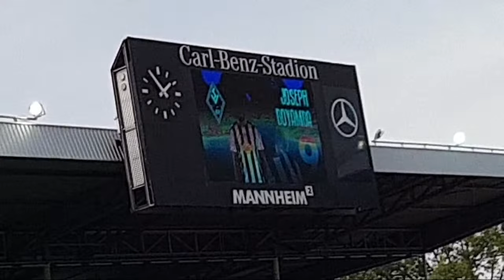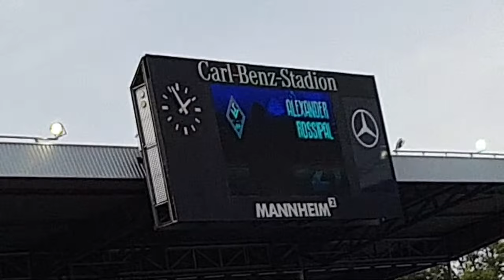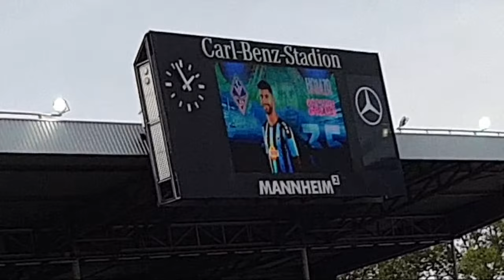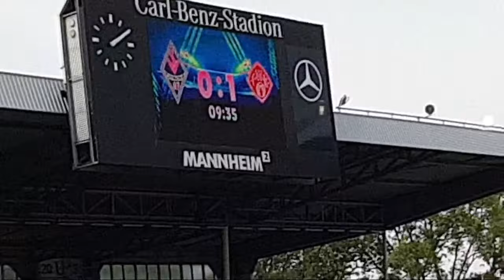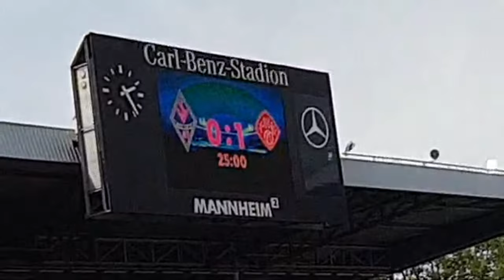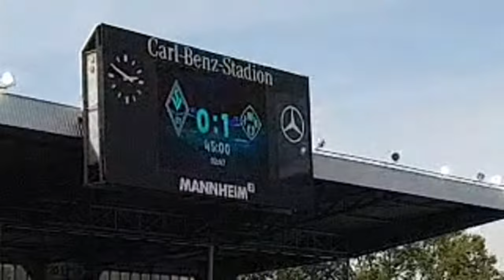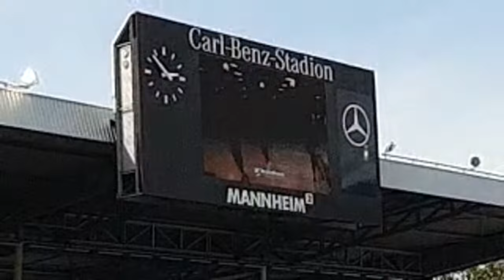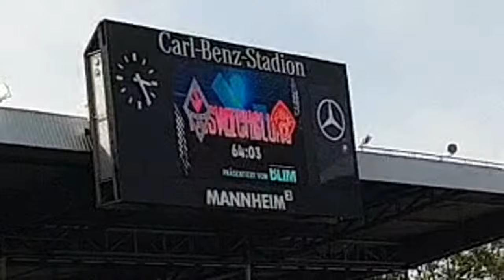SVWALDHOF MANNHEIM 07- WÜRZBURGER KICKERS 3Liga LIVE STREAMING 1-1